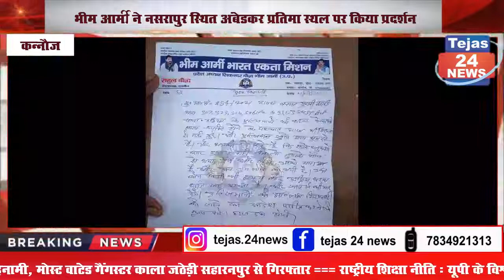बहुजन समाज के लोगों पर अत्याचार के विरोध में भीम आर्मी ने अंबेडकर प्रतिमा स्थल पर किया प्रदर्शन